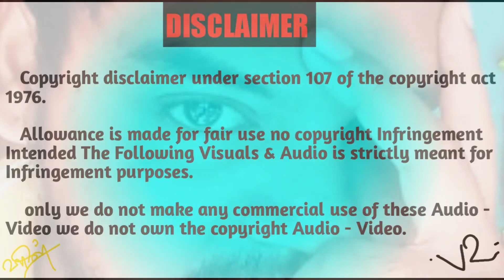PUBG MADAN Troll😂 | பப்ஜி பட்டிமன்றம் 🤣 | VR.HARIHARAN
Following INSTA ID  : hariharihh8012@